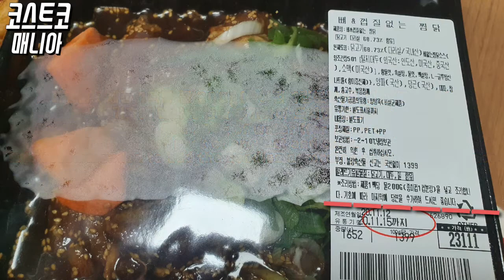[코스트코] 뼈&껍질 없는 찜닭이 있어 구입해 먹어 보았습니다.. 반전이..ㅎㅎ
뼈 & 껍질없는 찜닭 이있더군요.

ㅋㅋㅋ 늘 말씀드리지만.. 한달에 한번가게 되는 코스트코에서 구입한 물건을 그때 그때 올리는것이 아니라.

지 마음대로 올리고 있답니다. 것도 하나씩...^^

그래서 그런가.. 요즘 .. 포스팅 할것은 있는데.. 글을 못쓰고 있는 일인이랍니다..ㅎㅎㅎㅎ

코스트코에서 나온 뼈&껍질없는 찜닭은 kg당 13,990원으로 담겨져 있는 것들에 중량이 살짝씩 틀려 금액이 다 다르답니다.

그래서 어떤것을 골라 오냐구요? ㅋㅋㅋ

저희는 그램은 거의 상관하지 않고.. 유통기한이 제일 긴것을 가져온답니다.

왜 .. .그게 더 나중에 조리된것일거 같아서 말입니다. ^^

조리방법 : 제품 1팩당 물 200g(종이컵 1컵분량)을 넣고 조리합니다. 기호에 따라 당면을 추가하여 드시면 좋습니다. ^^

닭은 국내산 이었는데요.. 그외 양념들은 여러나라에서...ㅋㅋ

요즘 음식들을 보면 세계을 다 다녀온듯 합답니다. ㅎㅎㅎ